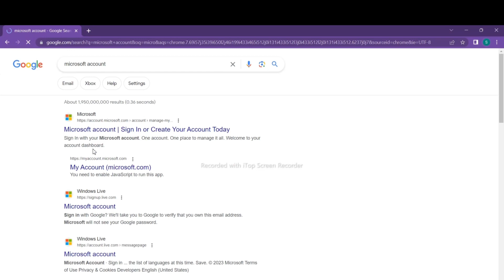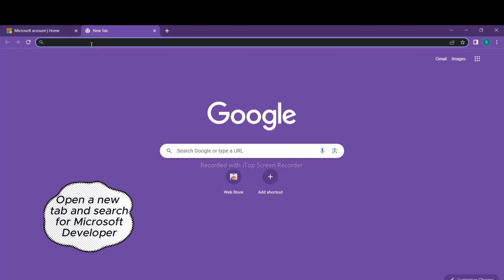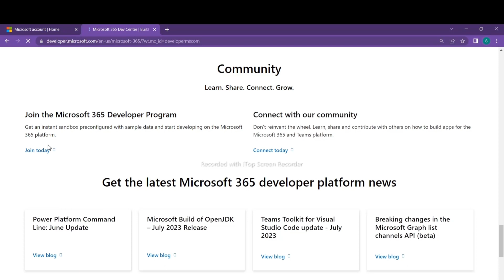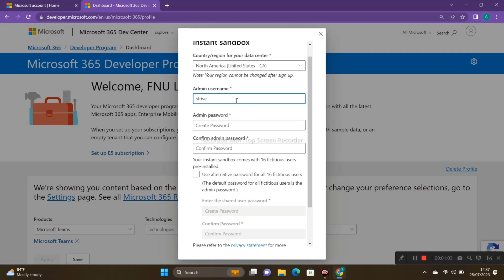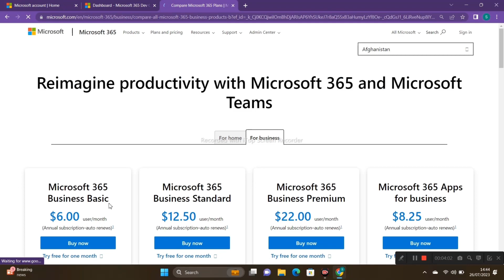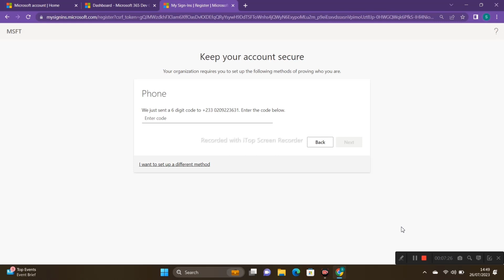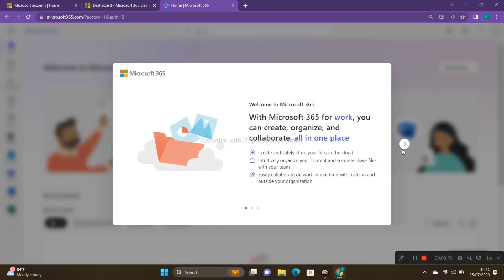How to create a Microsoft account and get Microsoft 365 subscription for free